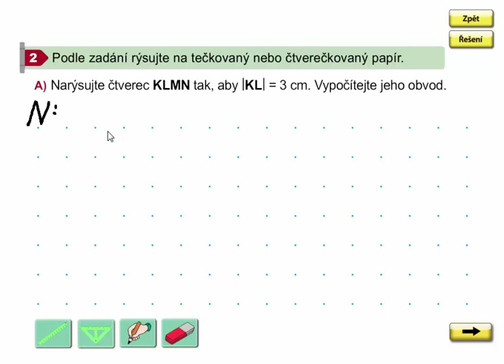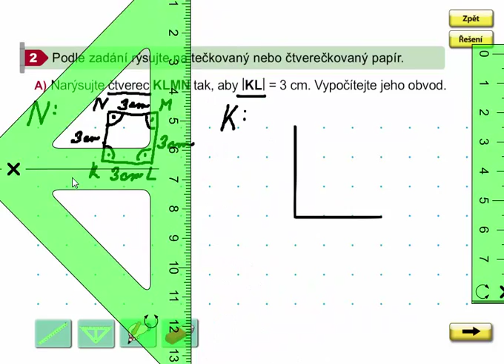Obvod čtverce (rýsování, výpočet), Geometrie 3. ročník, strana 41, cvičení 2A